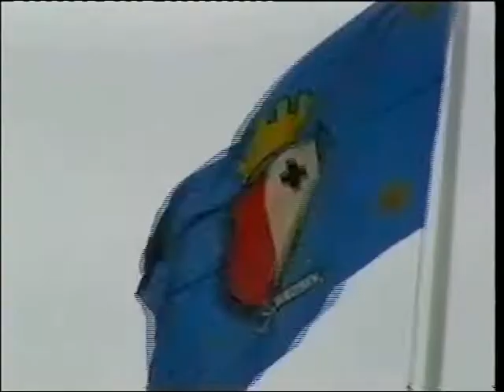ile de Malte Mdina ancienne capitale de l'ile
( merci de noter la vidéo )  ABONNEZ-VOUS pour suivre l'évolution de mes productions de vidéos sur YouTube,cordialement , Video-Globe  ,                                                                                              Mdina ancienne capital de Malte ,ou l'artisanat du verre soufflé est la principale ressource des habitants de la ville                                                                                  ( english )                                                                                                                       Mdina old capital of Malta, or the craft of glass blowing is the premier resource for city residents                                                                                                                          ( deutsch )                                                                                                                         Mdina alte Hauptstadt von Malta, oder das Handwerk der Glasbläserei ist die führende Ressource für Stadtbewohner